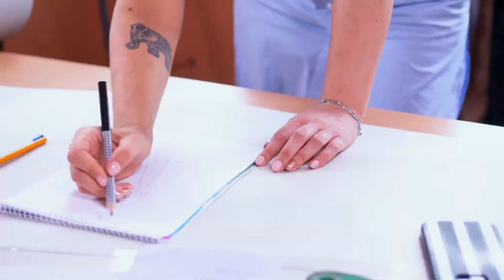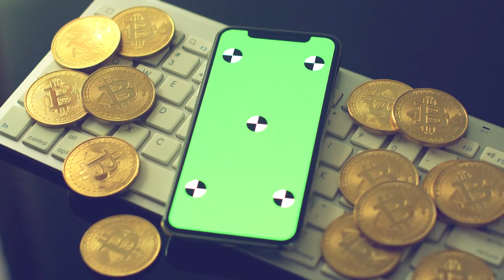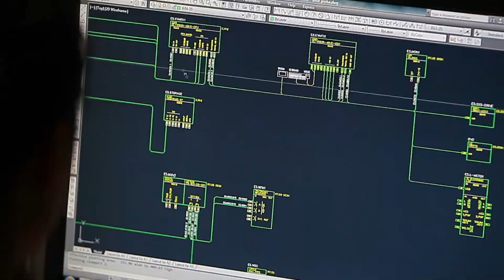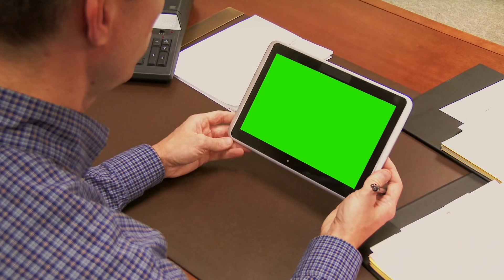Tập 10 | Hào Môn Thuần Yêu: Đậu Hà Lan Bạn Gái Ngươi Lớn Nhất Audio | Chương 91 - 100 | Ngôn Tình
⭐ Quyền lợi: Yêu cầu làm Full bất kỳ bộ truyện nào:
Truyện: HÀO MÔN THUẦN YÊU: ĐẬU HÀ LAN BẠN GÁI NGƯƠI LỚN NHẤT Tập 10
Tác giả: Ưu Nha
Thể loại: Ngôn Tình, Hiện Đại
Identifier: 63f5be2aefbdcab7d15f463d

Chi tiết các chương:
00:00:00 Chương 91 : nói hoặc không nói, đây là một vấn đề (nhị)
00:07:42 Chương 92 : nói hoặc không nói, đây là một vấn đề (tam)
00:15:41 Chương 93 : ta nguyện ý đương bình hoa!
00:23:33 Chương 94 : các ngươi rất thục sao?
00:31:13 Chương 95 : nàng không chiếm được gì đó, người khác cũng mơ tưởng được
00:38:49 Chương 96 : đồng thoại cùng hiện thực cuộc sống khác nhau
00:46:32 Chương 97 : yêu đương vụng trộm? (một)
00:54:23 Chương 98 : yêu đương vụng trộm? (nhị)
01:02:17 Chương 99 : yêu đương vụng trộm? (tam)
01:11:07 Chương 100 : ta không phải phạm nhân